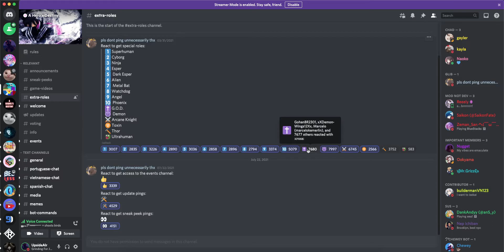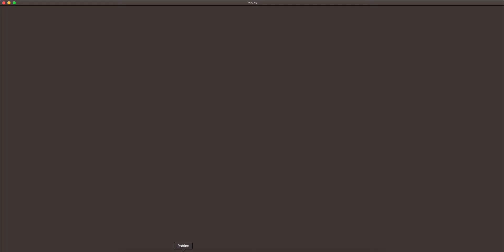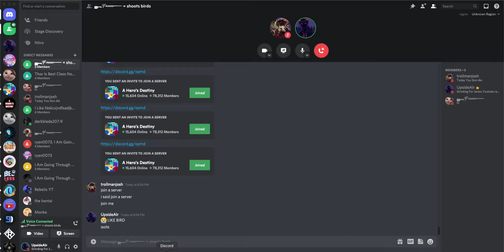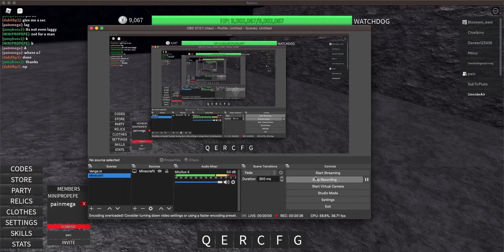Spinning For Demon, Thor or Ultra Human EP.1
this me grinding for good classes